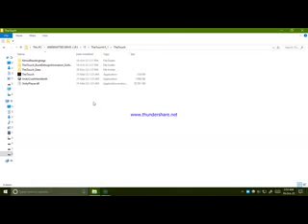RE WATCH full game pc